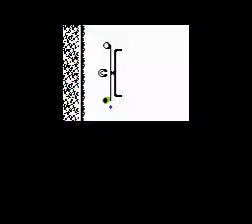TFO 2018 W15: Worlds Warriors at DC Universe